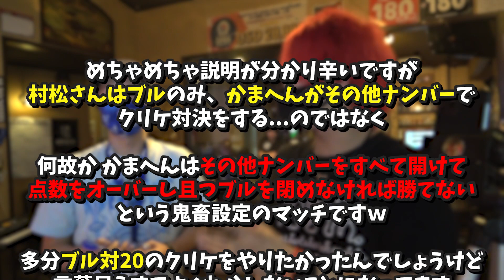【ダーツ】 村松治樹とブル対20でクリケット対決！！ のはずが何かがおかしい...？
今回の動画はtrueちゃんねる参照です！
ブルと20で打ち合ったら名勝負になった

【ハルさんコラボYouTube動画】

○半年ぶりのink on plate SAに戻ったかまへんvs村松治樹 過去一熱い試合の行方は！？

○ライブRT18のトッププロ村松さんがもう一度プロテスト受けたらノーミスで合格することはできるのか？！